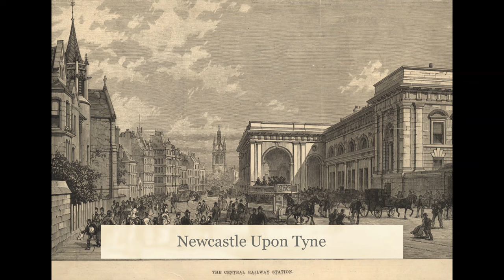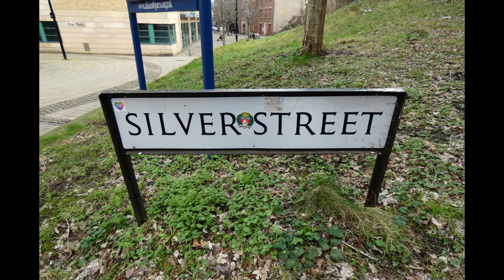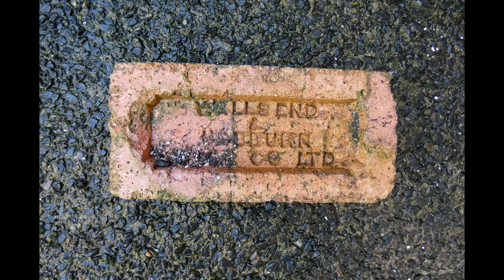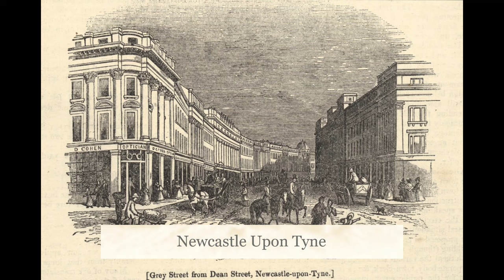The very strange case of Michael Eustice, was he really murdered by a policeman? Newcastle 1863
The very strange case of Michael Eustice, was he really murdered by a policeman? The murder took place in Newcastle Upon Tyne in 1863 and was full of strange, contradicting evidence. I hope you will find it interesting.